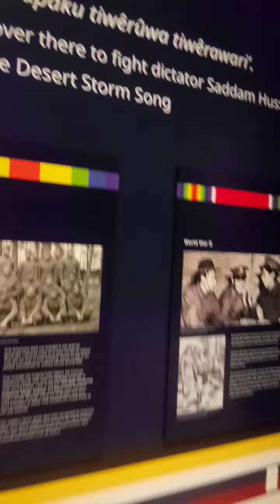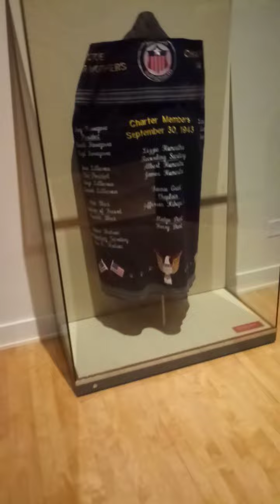Good to see our Indian Warriors